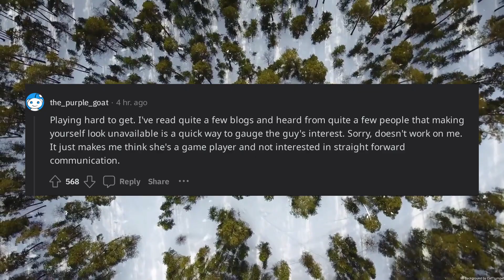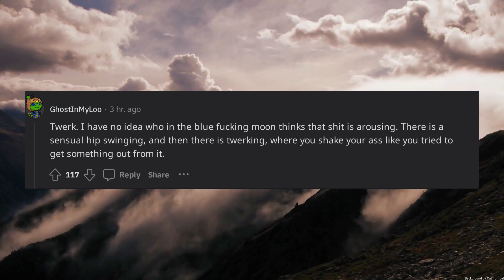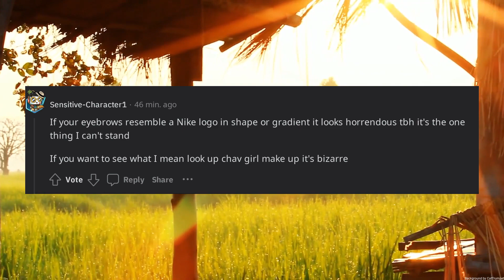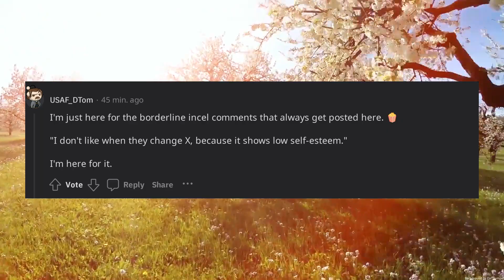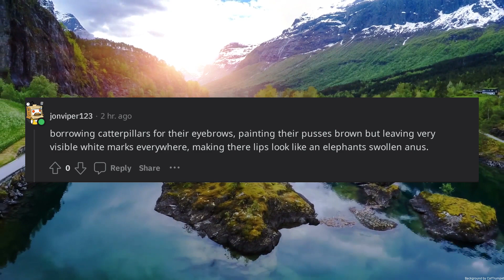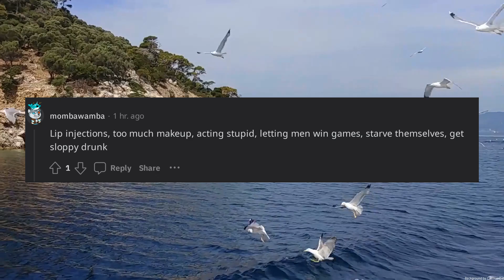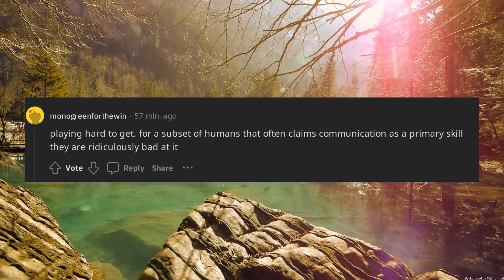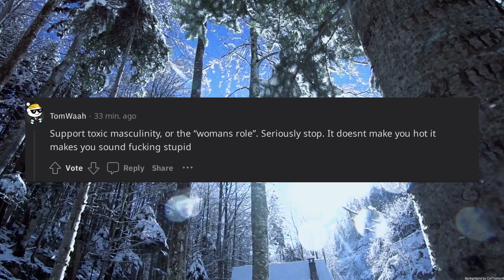Men what do women do that they think is sexy that just isnt